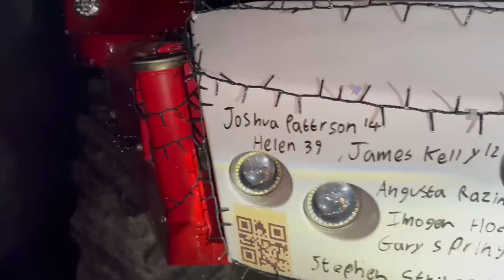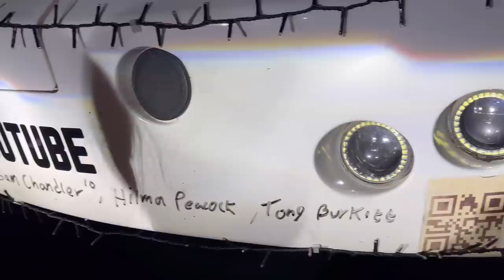HIGHS AND LOWS OF 2022 FESTIVE FARMERS TRACTOR RUN OLLYBLOGS AnswerAsAPercent 1002